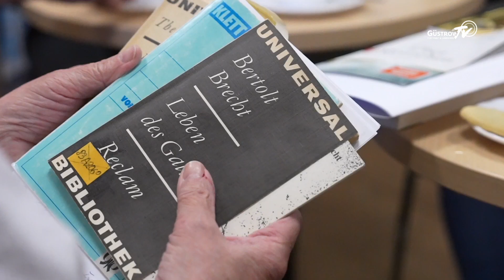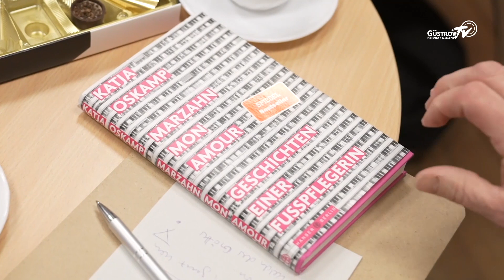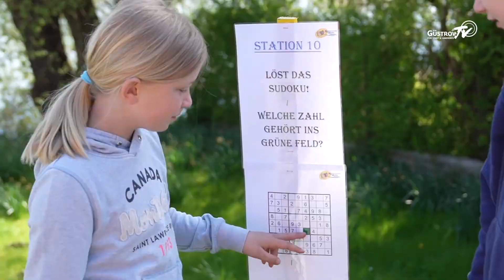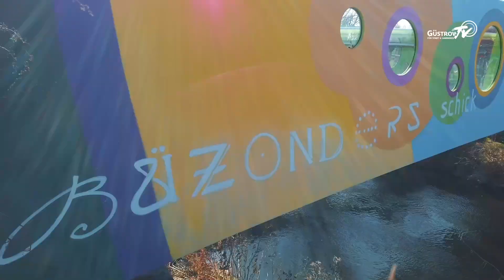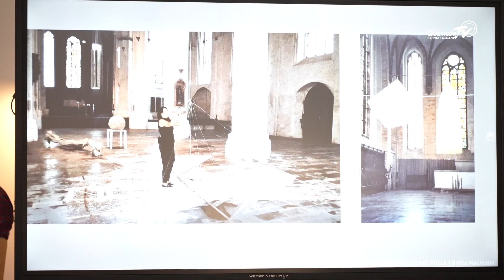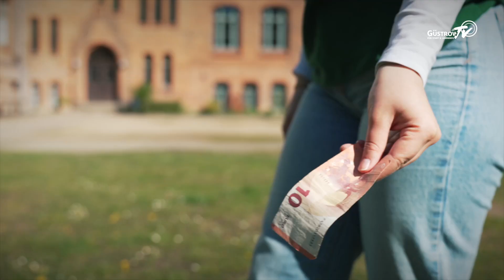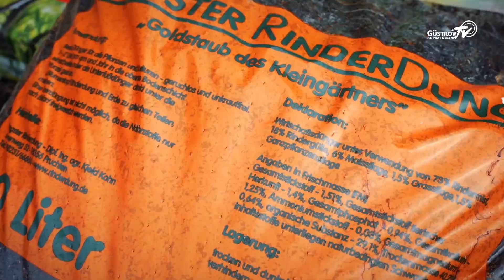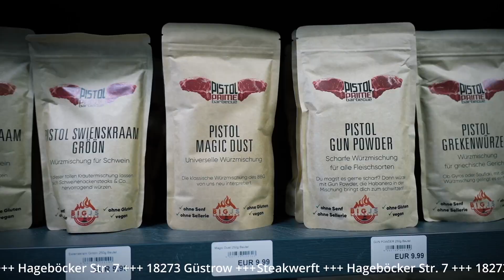GüstrowTV vom 07.05.2024 (Bützow)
Themen u. a.:
- Welttag des Buches im Krummen Haus
- Schnitzeljagd in Rühn
- Neue Ausstellung in der Städtischen Galerie Wollhalle
- Kunstwettbewerb "Sehnsucht nach Atem"